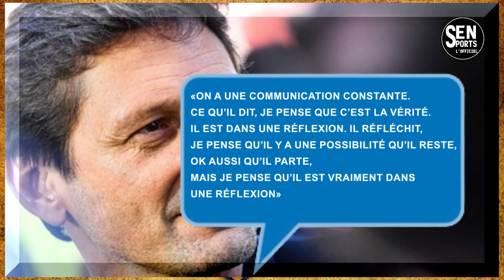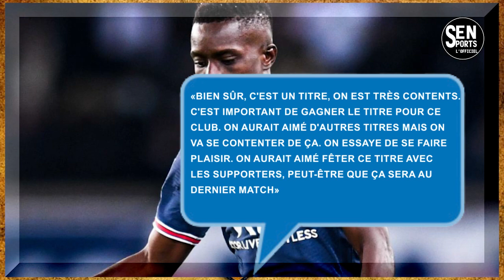🔴Lewandowski sort du silence, Busquet, l'avenir de Sergi Roberto...